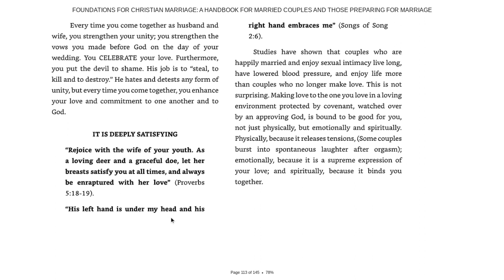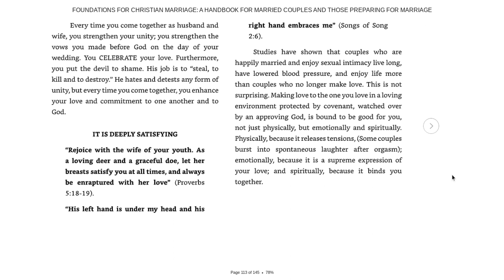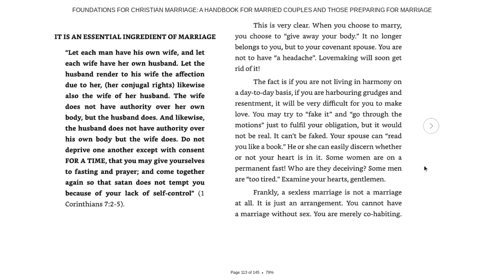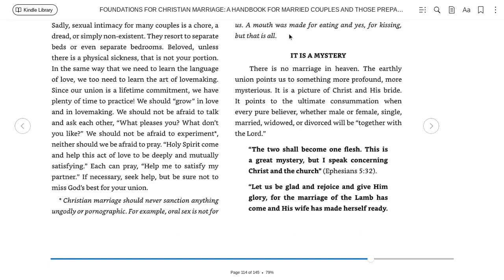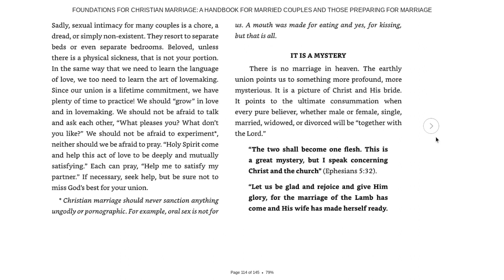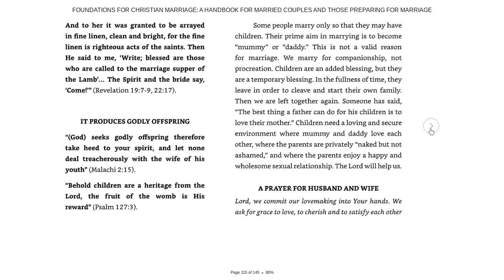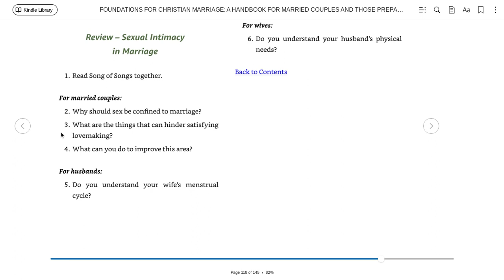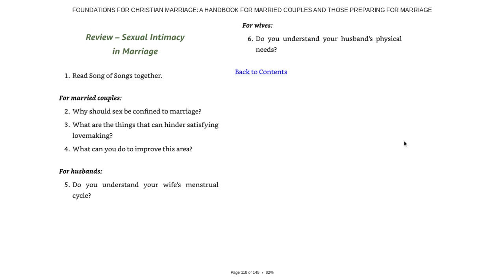Straight Talk About Sex: Part 2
Questions answered about sex positions and fantasy lust.